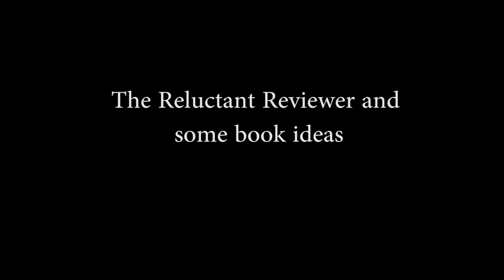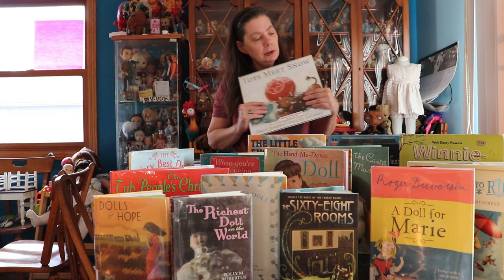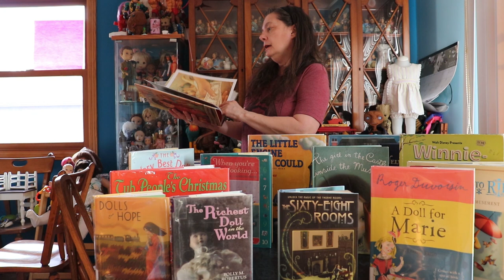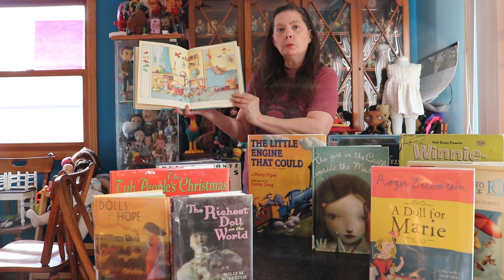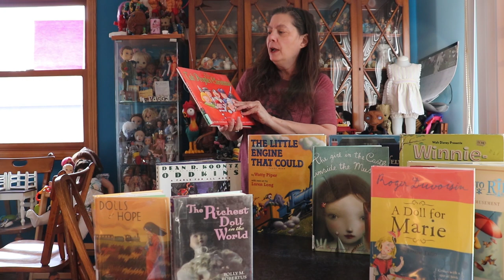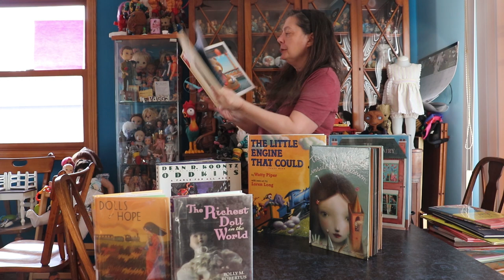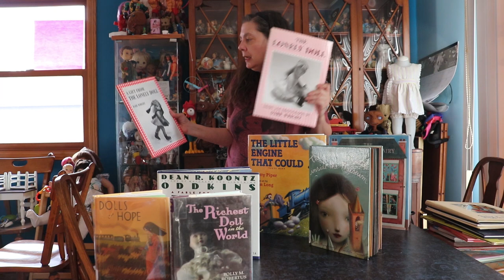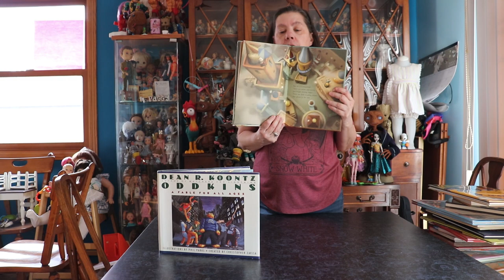The Reluctant Reviewer and some book ideas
Many of us are spending our days sheltering with books.  One of my mini collections became books about toys or dolls so I dragged some out of the bookcase and thought I'd show you the ones I have.  Maybe you will like them too.